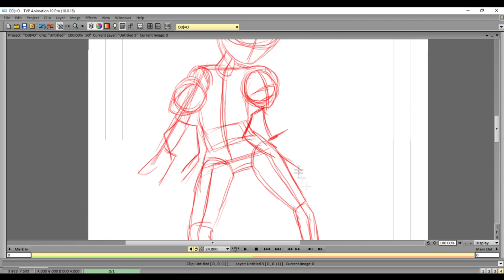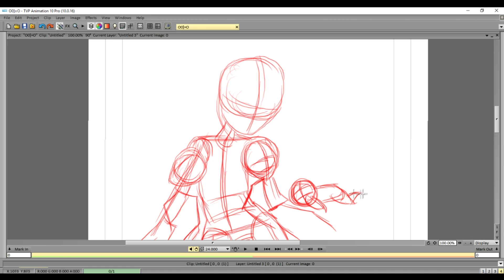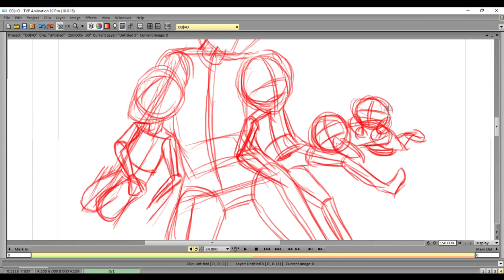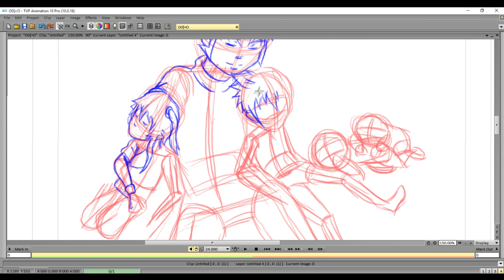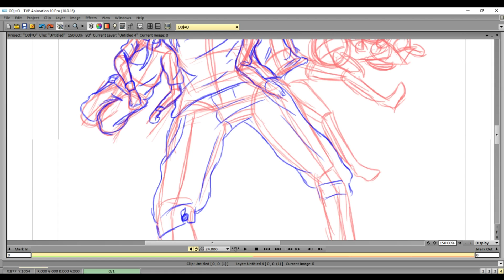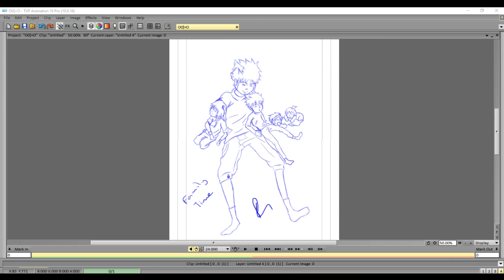Family Nap Time | EP.19 | Speed Drawing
Maezono, Sora and Kyoko where three of the original characters that I draw with there original relationship to eachother being a lot different. Kyoko and Maezono where twin original and Sora was to be just a person that my main character would fight.